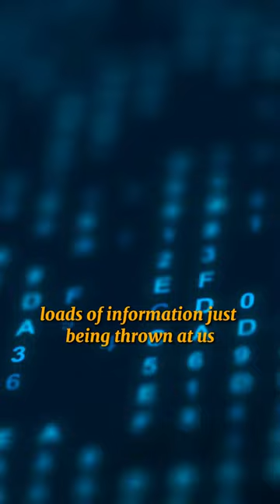How to build a SECOND brain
In today's day and age, we are bombarded by information. That's why the book Building a Second Brain is one of my favorite books. It will teach you how to manage the constant stream of information. Not only that but also how to use it and contribute as well.

Building a Second Brain